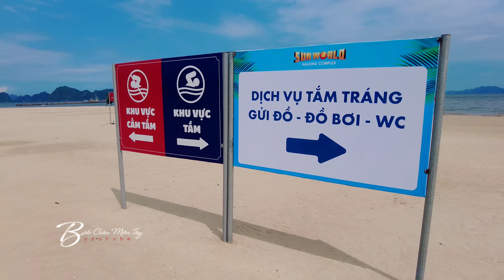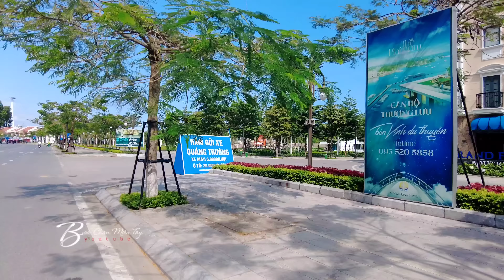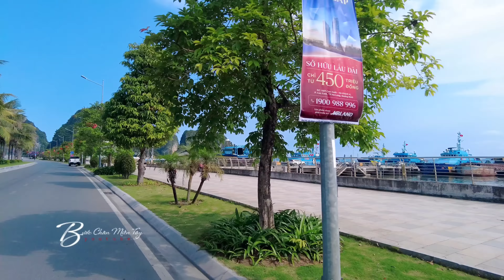Tuyệt đẹp toàn cảnh TP Quảng Ninh Vịnh Hạ Long cho du lịch hè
Tuyệt đẹp toàn cảnh TP Hạ Long Quảng Ninh 2022 cho du lịch hè
© Copyright by Bước Chân Miền Tây
☞ Do not Reup